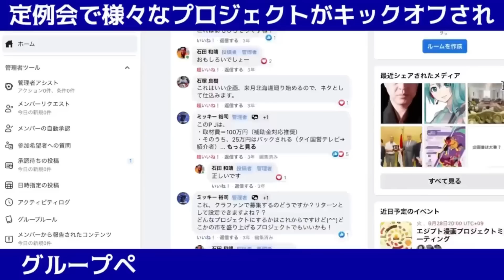【中東情勢】アメリカをとことん無視しロシアに急接近するサウジアラビア,いよいよ国交断絶の日が迫る?!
ムガールさんチャンネル ​⁠​⁠@mughaltv
サウジアラビアが急速にアメリカを離れつつある。そしてそれを追随する中東各国。そしてロシアに急接近。アメリカサウジ、いよいよ国交断絶の日が迫る?! イスラム評論家フマユンムガールさんの解説

★6/24(土)新潟「ドルと原油と世界経済〜2023最新バージョン〜」

★7/1(土)名古屋「及川幸久×石田和靖 混迷の世界情勢 in 名古屋夏の陣」

★7/8(土)東京「知っておきたい！中東情勢と世界の動き」

★7/15(土) 札幌「世界を見据えた投資戦略"中東情勢と新興国"」

★7/22(土)浜松「ドルと原油と世界経済〜2023最新バージョン〜」

★7/23(日)大阪「及川幸久×石田和靖 中東の経済情勢雨を徹底考察!」

★7/29(土)仙台「知っておきたい！中東情勢と世界の動き」

★【トルコ大統領選挙】エルドアン政権ピンチ!...ということはロシアもアゼルバイジャンもピンチなのか

★【再び戦争の可能性】"イランとロシア方向性の違い" 外相会談はカラバフ戦争介入を巡り意見が対立か?!

★【中東情勢】イスラエルは終末戦争の準備を急ぐ! アゼルバイジャンも対イラン戦争に参戦するのか?!

★【中東情勢】イランとイスラエルの対立が最高潮に! それまでの流れを簡単に整理します

★ 【中東情勢】イランvsイスラエル最終戦争前夜! イランが地下空軍基地と長距離巡航ミサイルを新たに発表